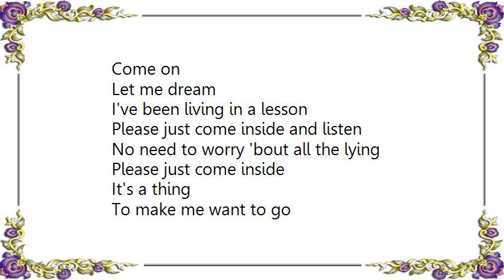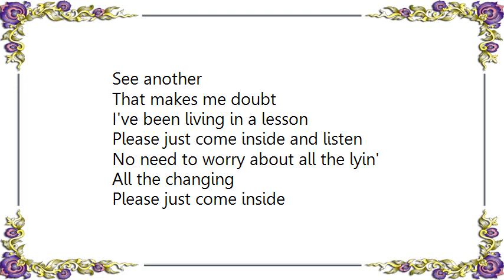Hootie the Blowfish - Silly Little Pop Song Lyrics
[Lyrics Hootie  the Blowfish - Silly Little Pop Song]
One thing's for sure
I just can't find the way
To let it seem like all is wrong
Inside my den

Hold back
Breathe easy
She said to me
Go somewhere and change your mind
Just let me sleep

I've been living in a lesson
Please just come inside and listen

Is it anger at life
Or are you happy to be with me
Are you seeing someone

Or will your faith
Go with no other man
Come on
Let me dream

No need to worry 'bout all the lying
Please just come inside

It's a thing
To make me want to go
See another
That makes me doubt

No need to worry about all the lyin'
All the changing